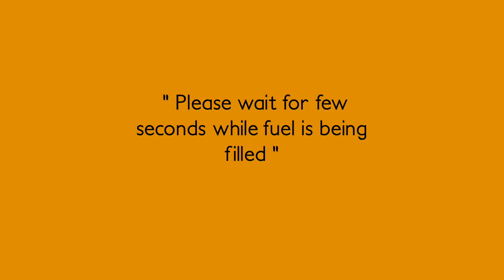offroad auto tuk tuk Real rickshaw game 2020 |ऑफ रोड ऑटो टुक टुक रियल रिक्शा गेम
All Enjoy one of the top new off road real auto rickshaw game 2019 driver simulator
In this rickshaw wala service pick and drop passengers in the city traffic and mountain hill driving is included in real and simple speed driving, parking game.
off road new Tuk Tuk Auto chingchi Rickshaw is now all set to drive on city and off road hill Mountain tricky roads.
The off road of the foliage is full of real city tuk tuk traffic, new auto rickshaw, tuk tuk chingchi 3d and Indian cargo trucks etc.
We are sure you will enjoy one of the best cool and latest Off Road new Tuk Tuk Auto Rickshaw Driver Simulator 2019 game.
Off Road real Tuk Tuk Auto Rickshaw game with new experience in dropping passengers from one location to another location . The top auto rickshaw and real racing rickshaw game comes with realistic very easy and simple controls.
i hope you Drive like public transport and provide our best services to the valuable passengers by pick and dropping them on their given destination within time limit.
So Prove yourself best off road new auto rickshaw driver in this best off road rickshaw drive game play.
You play many auto game like bajai Chingchi auto rickshaw, mountain uphill auto drive, city auto drive rickshaw but i think new off road tuk tuk Auto one of the best game in this the year.so hurry up download free auto rickshaw game and enjoy this and give valuable feedback to our developer Thank you.
Game Feature:
• Beautiful 3D off road environment
• Pick and drop service to the passengers in this off road mountainous environment
• Simple And easy real Control